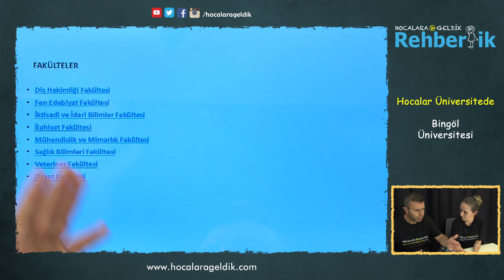Hocalar Üniversitede - Bingöl Üniversitesi